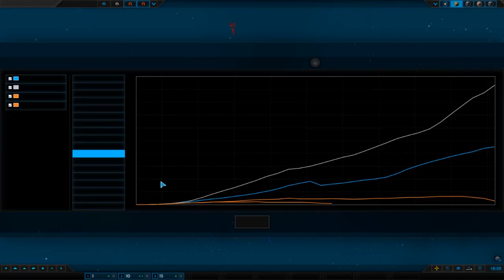Planetary Annihilation : Titans - Episode 14 - Teleporter Tradgedy